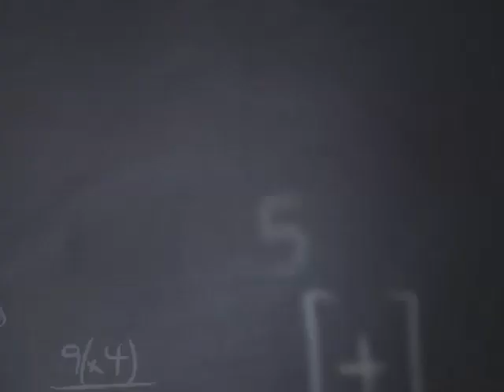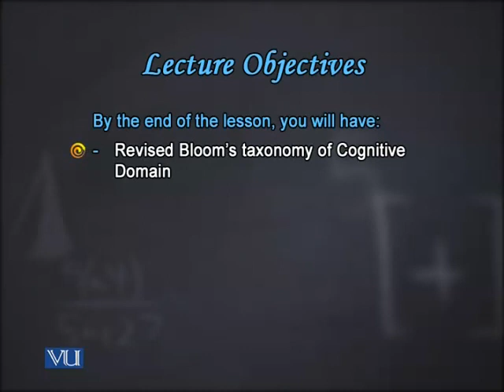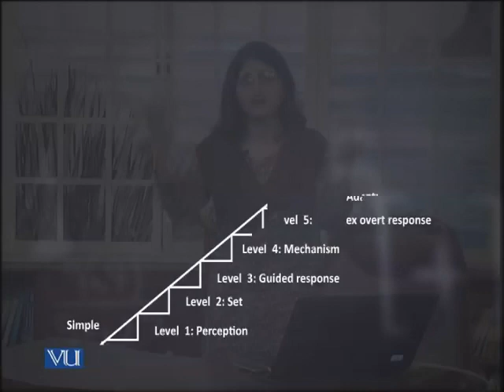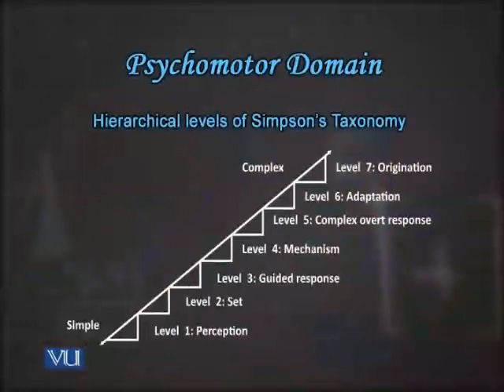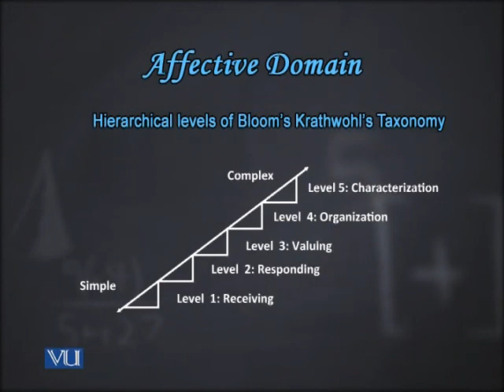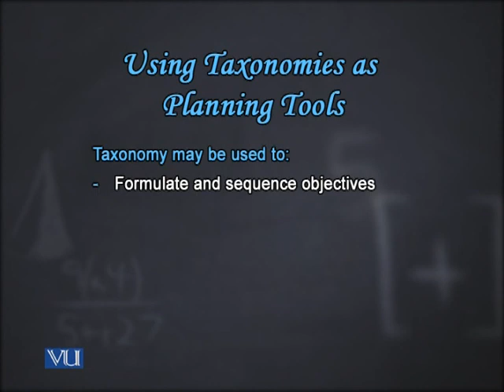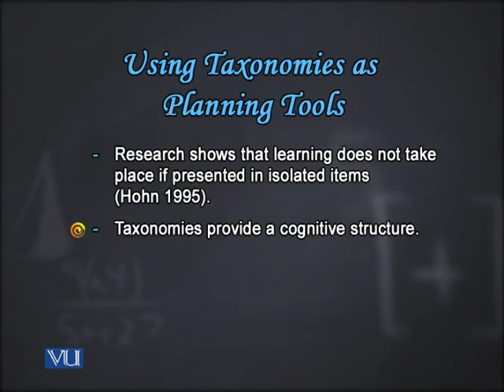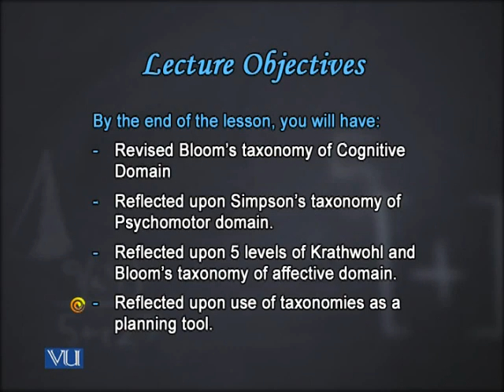11 EDU301 General Methods of Teaching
Virtual Univerity B.ed 1.5 Year First Semester All Video Lectures .